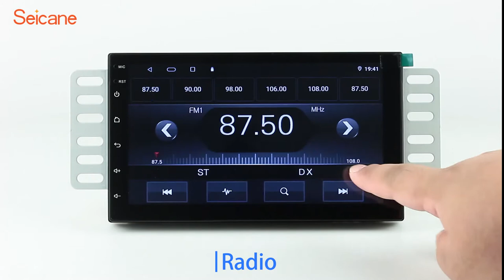7 inch Andriod 10.0 Universal Toyota Hyundai Kia Nissan Volkswagen Suzuki Honda Radio GPS Navigation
7 inch Andriod 10.0 Universal Toyota Hyundai Kia Nissan Volkswagen Suzuki Honda Radio GPS Navigation

Advanced Configurations
OS: Intelligent pure Android 10.0 system
CPU: High-quality Quad-core 1.6GHz T3 K2001N processor with more efficient computing capability
GPU: with Mali-400MP4 GPU, It supports dual-screen display for the highest resolution of 2048*1536.
Hard Disk: 32GB Inland Flash
RAM: 2GB DDR3 RAM memory
UI: Fresh unique user interface with dynamic graphics
Screen: HD 800*480multi-touch screen with smooth operation, high sensitivity and abundant interaction for the better view of your road ahead.
2 USB Ports: It comes with 2 USB Ports to meet your different needs of external devices, more choices for both practical and entertainment service,you also can connect a USB Hub for more USB ports.